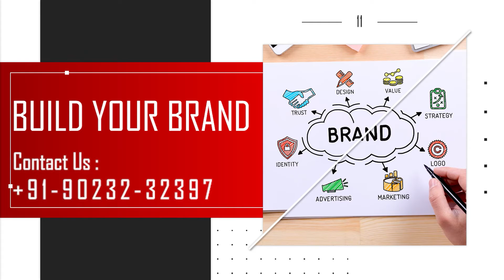ਬਜ਼ਾਰ ਵਿੱਚ ਲੁੱਟ ਕਰਨ ਆਏ ਲੁਟੇਰੇ ਚੜ੍ਹੇ ਲੋਕਾਂ ਦੇ ਹੱਥ, ਫਿਰ ਅੱਗੇ ਦੇਖੋ ਕੀ ਹੋਇਆ